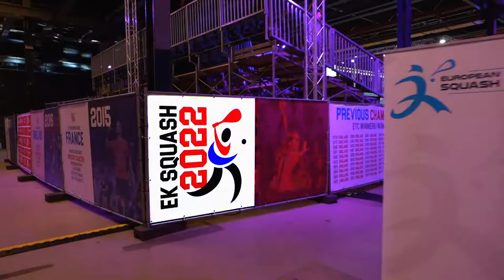AFTERSHOW - CHAMPIONNAT D'EUROPE DE SQUASH PAR ÉQUIPE 2022 🇫🇷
Les Championnats d'Europe par équipe sénior ont eu lieu à Eindhoven aux Pays-Bas du 27 au 30 avril 2022.

Découvrez dans cette vidéo les coulisses des équipes de France pendant cette compétition, et revivez des temps forts.

La France est vice-championne d'Europe de Squash par équipe 2022 🥈🇫🇷